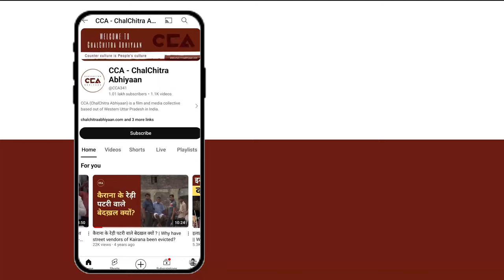गौरव टिकैत: किसानों के साथ धोखा नहीं होने देंगें || Gaurav Tikait : Farmers won’t be deceived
ज़िला शामली के गाँव भाज्जू में कट की मांग को लेकर दिल्ली देहरादून इकोनामिक कॉरिडोर पर किसानों की महापंचायत की। महापंचायत को गौरव टिकैत ने संभोधित किया।गौरव टिकैत का कहना हैं कि हर हाल में हम भाज्जू कट लेकर रहेंगे। किसान अपनी माँग से कभी पींछे नहीं हटता। हम प्रशासन से कहते हैं कि किसान का समाधान कर दो, नहीं तो अगली बार किसान क्रांतियात्रा होगीं।
गौरव टिकैत का भाषण।
टीम – मौ सावेज़ चौहान, विशाल स्टोनवॉल, शाकिब यामीन रंगरेज

Farmers held a Mahapanchayat on the Delhi-Dehradun Economic Corridor demanding a cut near Bhajju village in district Shamli. Gaurav Tikait firmly addressed the gathering, stating, "We will get the Bhajju cut at all costs. Farmers never back down from their demands. We urge the administration to resolve this issue, or there will be a Kisan Kranti Yatra next time.